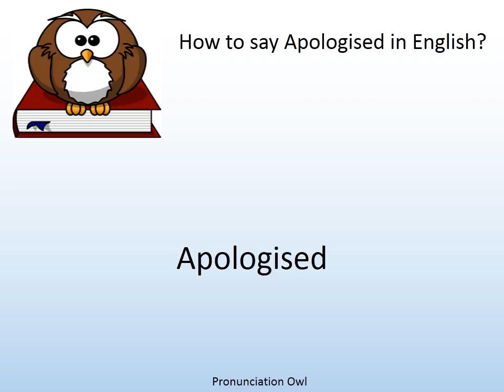How to say Apologised in English? - Pronunciation Owl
How to say Apologised in English? Learn the pronunciation of Apologised!